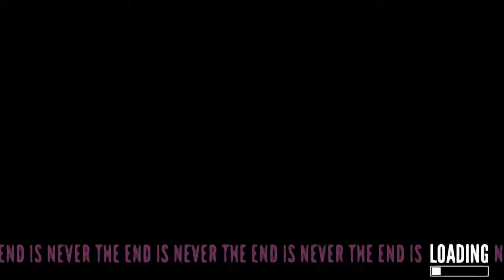Aurora Borealis [Stanley Parable Animatic]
Believe it or not, I've been working on this thing for about six months... Merry 17th of January!

INSPIRED BY a Tumblr user who asked for an animatic to this song... I hope this finds you my guy!
Based on the game the Stanley parable Ultra Deluxe
Song: Aurora Borealis by Lemon Demon
Programs used: Clip studio paint & wondershare filmora